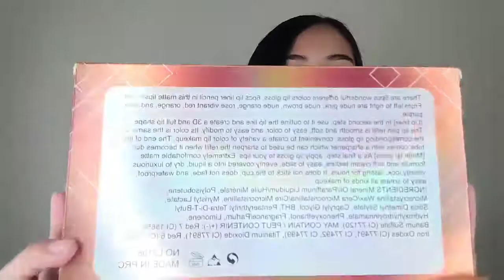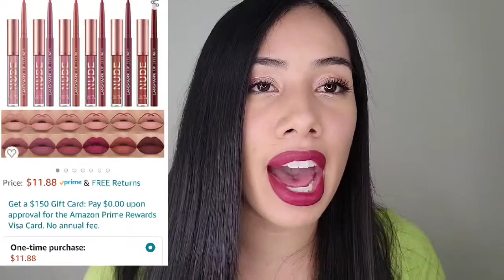NUDE Lip gloss amazon review 2021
Hello everyone! was so disappointed that theses lip glosses didn't work out for me. I was so hoping to find just the perfect NUDE color for everyday wear.  Don't forget to enter if you haven't already my $300 dollar Amazon gift card give away. Watch Video use the link down below to learn more about it. It will be ending October 8,2021 so don't miss out on your chance to win big.!!